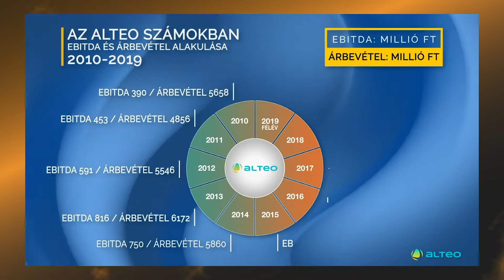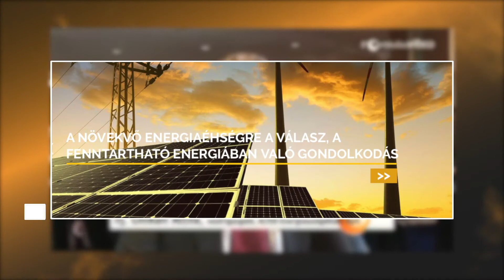2019 Év Kék Innovációs Különdíjának kitüntetettje: Ifj. Chikán Attila